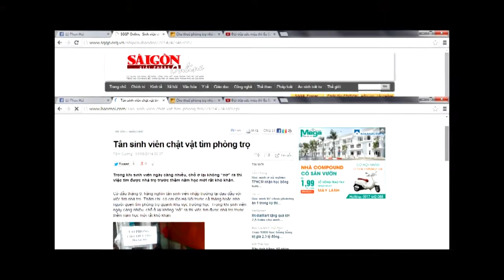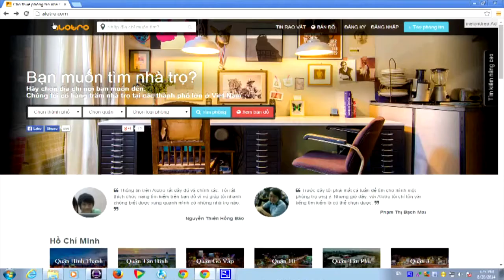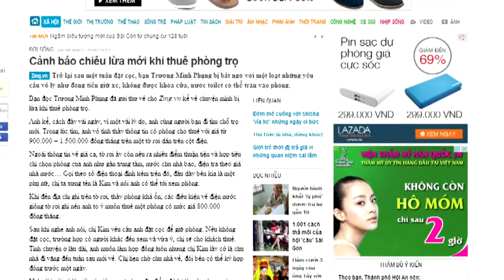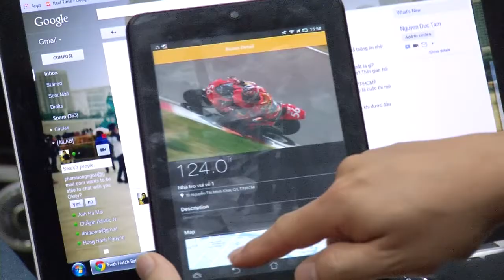Alotro.com: Ứng dụng tìm nhà trọ